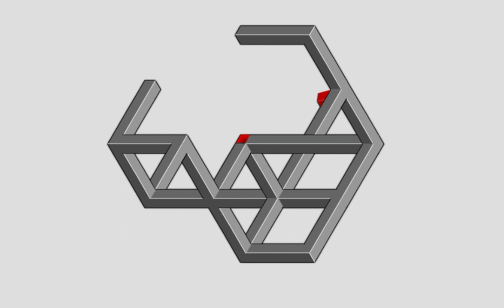optical illusion ilusión óptica de los ojos目の光学的錯覚눈 착시illusion d'optique des yeuxआँख का ऑप्टिकल भ्रम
optical illusion ilusión óptica de los ojos  目の光学的錯覚 .               눈 착시     illusion d'optique des yeux आँख का ऑप्टिकल भ्रम